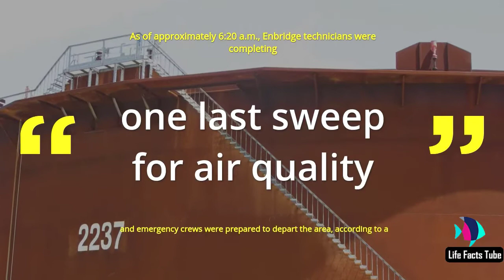Natural gas leak forces people out of 27 homes in Mississauga neighbourhood overnight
Made with InVideo.